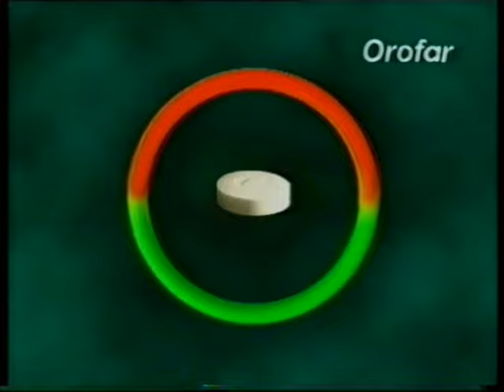Reklamy Markíza 2001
Slovak commercials TV Markíza 2001